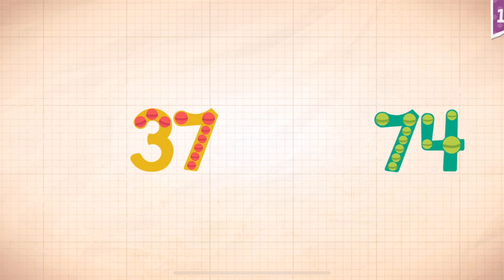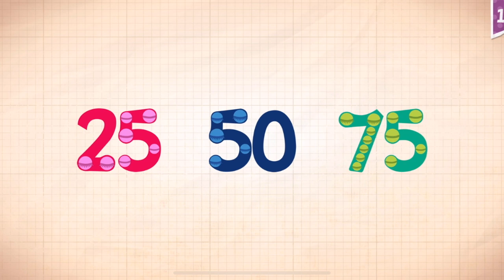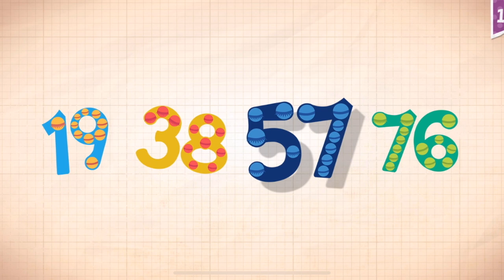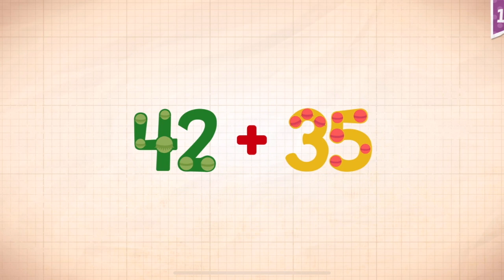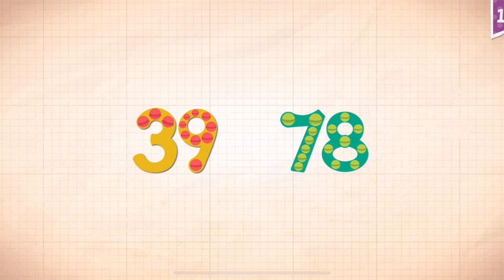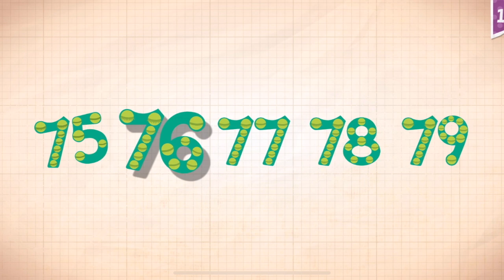Endless Numbers Learn To Count 1 to 10 Best App For Kids Count 1 to 50